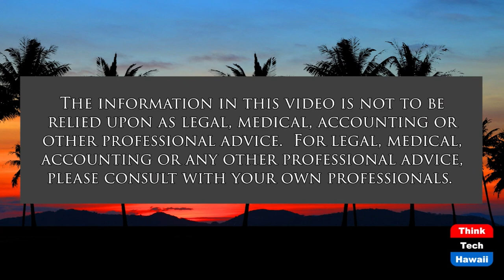HI Schools Have Half Billion in Fed Aid (The State of the State of Hawaii)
How DOE Can Budget to Strengthen Schools.  The host for this show is Stephanie Dalton.  The guest is Cheri Nakamura.

Guest Cheri Nakamura, Director, Hui for Excellence in Education (HE’E), discusses the State Department of Education’s (DOE) plan for disbursing the American Rescue Plan Elementary and Secondary School Emergency Relief Fund (ESSER III). The federal funds are authorized to support Hawaii’s schools safe reopening, mitigate learning loss while meeting the academic, social, emotional and mental health needs of students resulting from the COVID-19 pandemic.